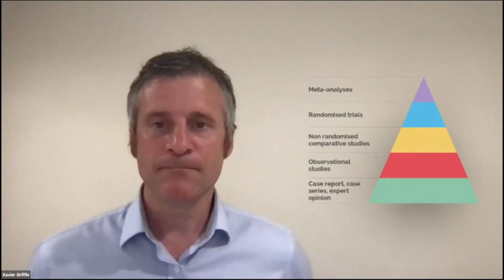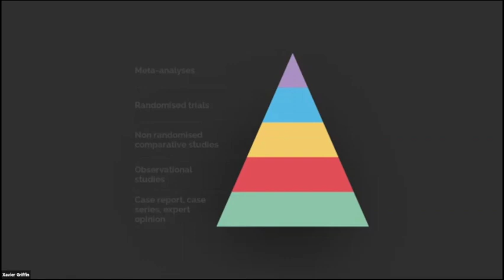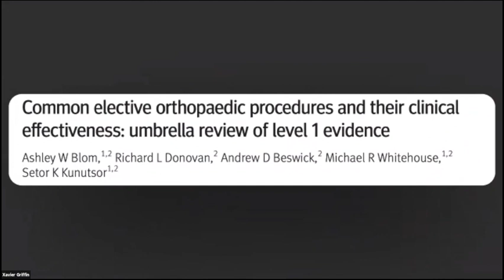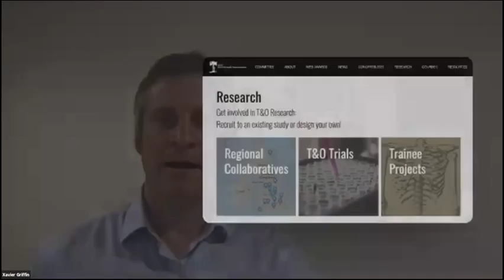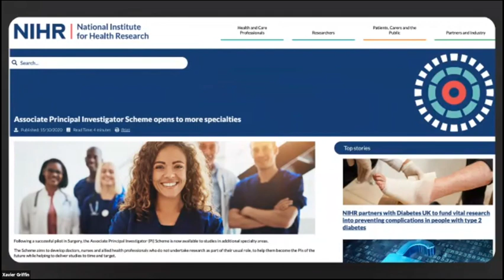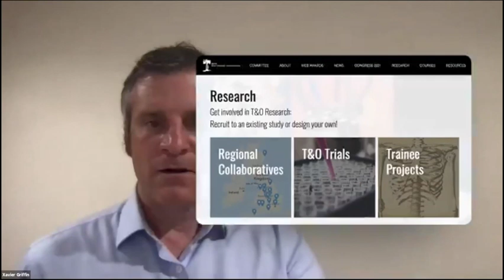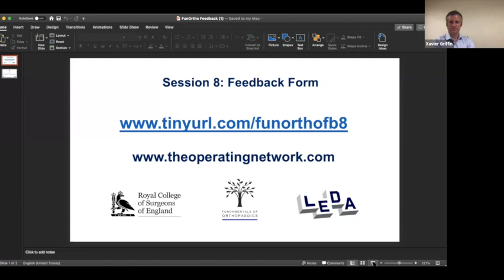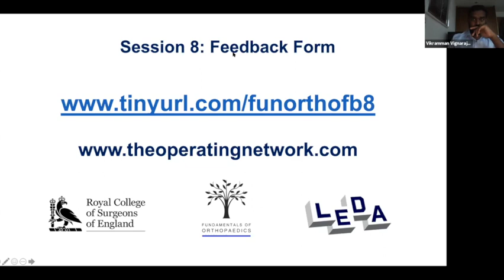Fundamentals of Orthopaedics Session 8: Orthopaedic Research by Professor Xavier Griffin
by Prof Xavier Griffin
Barts Health